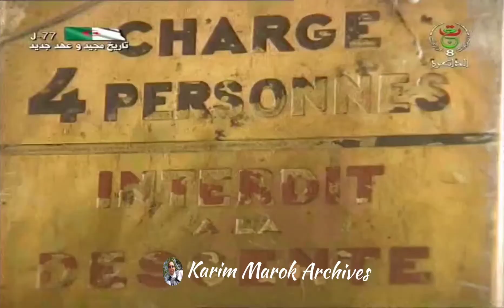أعصاب و أوتار الحلقة 3